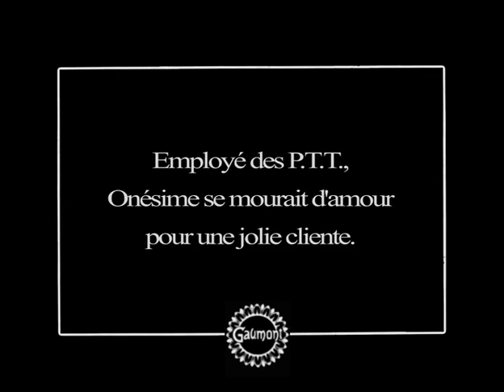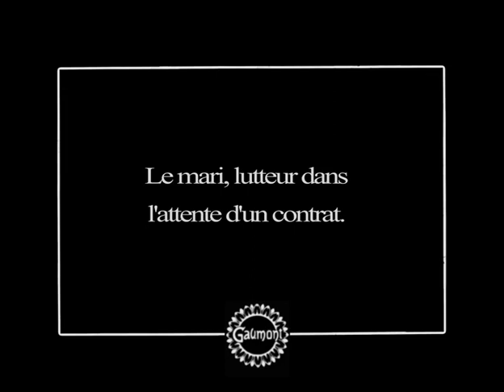Onésime employé des postes (1913) Onésime, Postal Worker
Director: Jean Durand
Stars: Ernest Bourbon, Mademoiselle Davrières, Édouard Grisollet
Production Co: Société des Etablissements L. Gaumont
Country: France